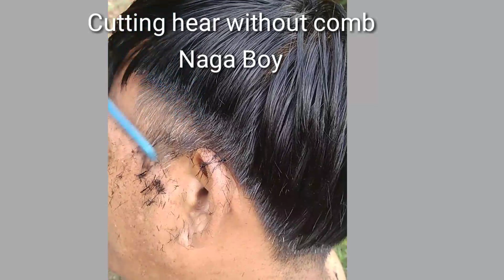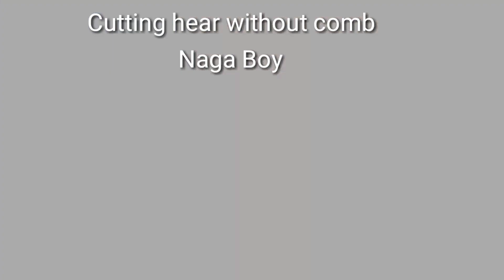Naga boy Cutting Hair without using Comb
music is purely cover